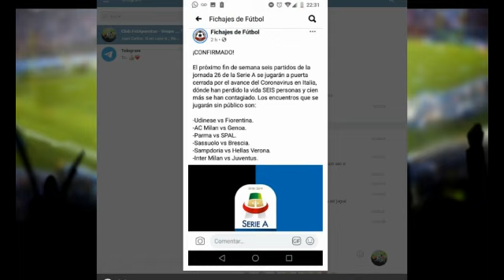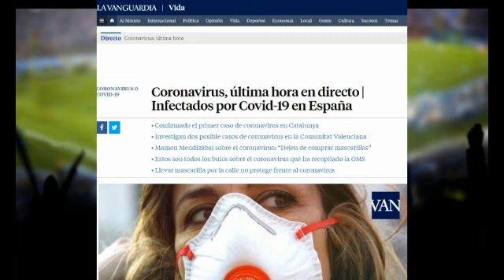Corona Virus Afecta a la Liga Italiana y Posiblemente a Liga Española